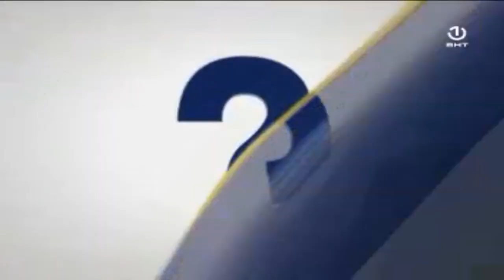Izbori 2018, predstavljanje ASDA, Jasmin Emrić